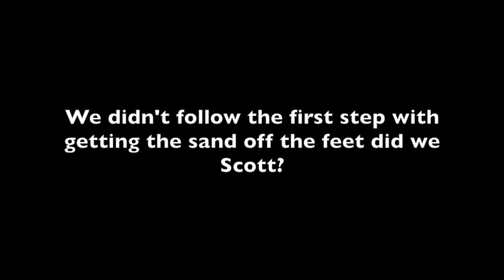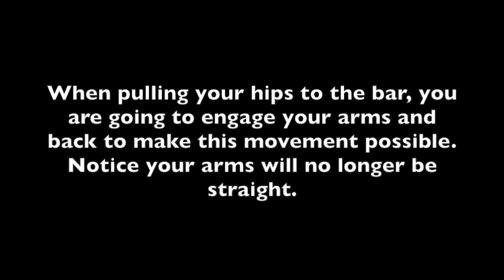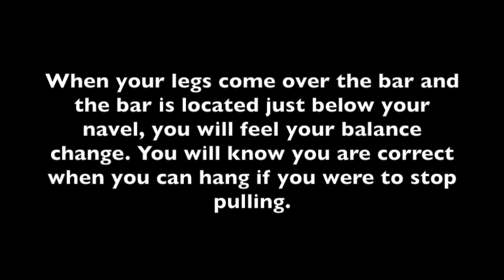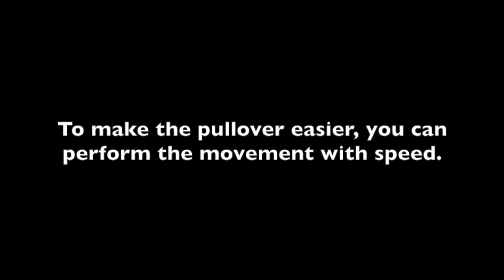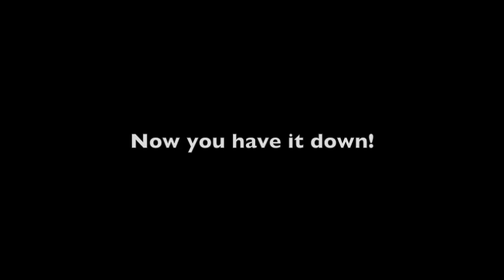BarStrength - Calisthenics Pull-Over Tutorial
Progressions to work on for pull-overs.

For more videos, tutorials, and information, please visit our